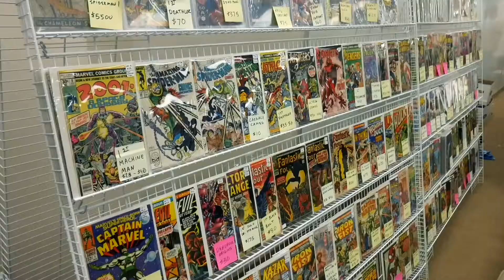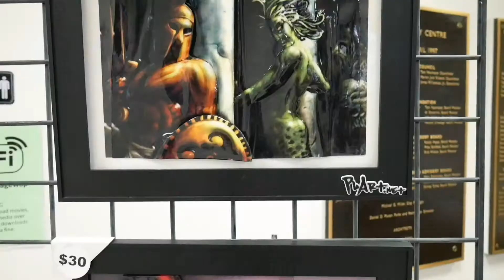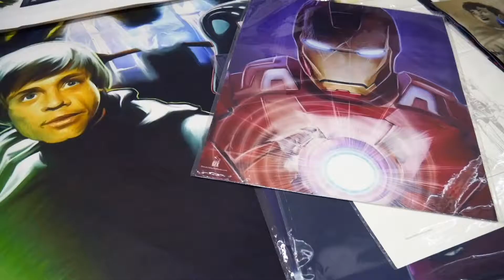Final Arrow Webcast, Spring 2018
Final episode for this semsters new, weekly webcast called the Arrow News Network. In this video, we cover themed admissions tours, Cape Comic Con and a big news story coming May 2.